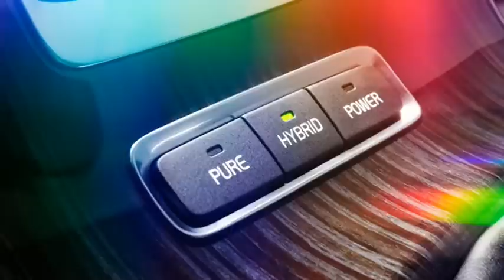2013 Volvo V60 Plug-in Hybrid